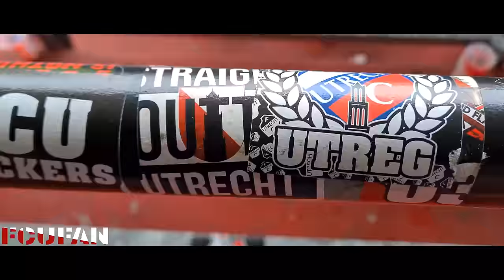[FCUFAN] FC Utrecht-PSV | Bunnikside